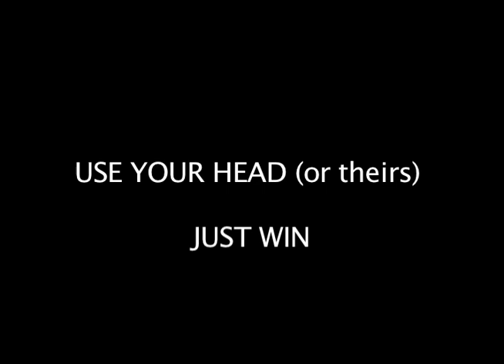Pierre DaGreat Director - BBall PSA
My first film project. Is in my Film making class at WVSU. I had some friends help me. I was going for a 2on2 but lacked people. Wanted special effects and make up where the guy (mike) gets hit with the ball. I wanted his face sunk  in but  it was free, i didnt pay anybody, and im hoping for an A.   I Originally had LL Cool J's track "mama said knock you out" in the back ground, but youtube is gay with copywrites so they muted it...;..